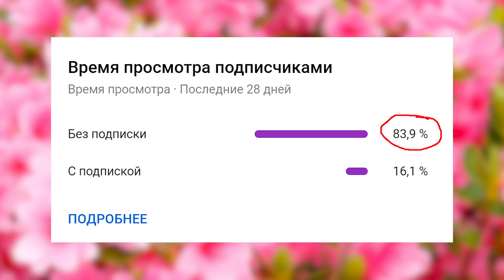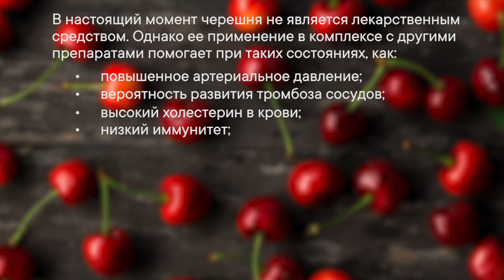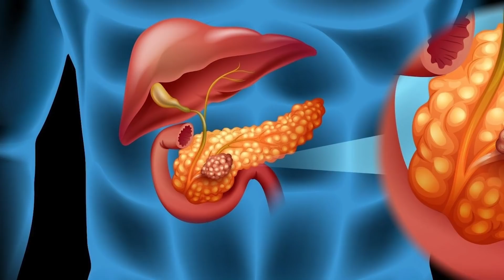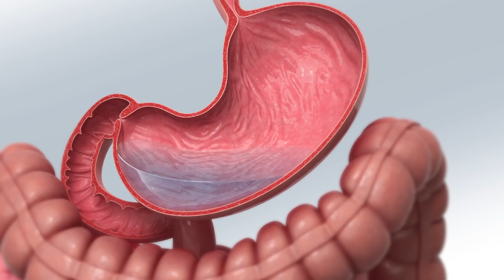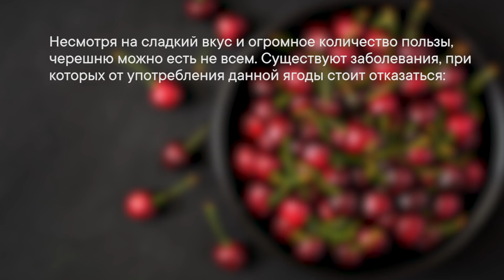Что творит ЧЕРЕШНЯ с организмом? Почему нельзя выбрасывать косточки и хвостики черешни?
Вот что будет, если регулярно употреблять черешню! От других фруктов или овощей черешня отличается сладким вкусом, который привлекает не только детей, но и взрослых. В этой ягоде целый набор витаминов, антиоксидантов и минеральных веществ, необходимых для здоровья сердечно-сосудистой, пищеварительной и нервной систем, а также костей и суставов. Черешня польза для организма.

Мощные полезные свойства лаврового листа. Лавровый лист широко применяют в кулинарии, медицине и пищевой промышленности. В древние времена лавровому листу придавали большое значение и считали священным. Именно поэтому полководцам в качестве награды дарили лавровый венок. Эта традиция лежит в основе слова «лауреат», что дословно обозначает «носящий лавровый венец».

Буду благодарен если поделитесь роликом с родными и близкими!

01:32 Полезные свойства черешни для организма
06:28 Польза черешни для женщин
06:53 Польза черешни для мужчин
07:20 Что полезнее: черешня или вишня?
08:05 Польза листьев и косточек черешни
08:59 Вред и противопоказания черешни